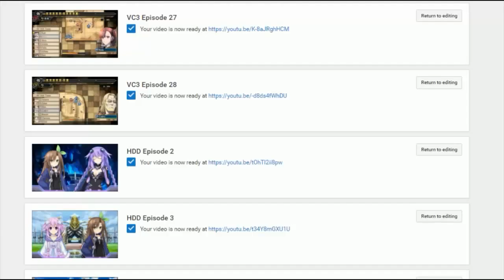Fairy Fencer F Episode 2: The Swords Of Faries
Warning: The Video may seem laggy cause I'm using my shitty computer to run this game.

A long time ago there was a conflict between a goddess and an evil god. The two deities didn’t fight directly, but created a large number of special weapons for others to use. Eventually, these powers sealed each other and the power vanished from the world. Fast forward to modern times where these leftover weapons are called "Furies" and warriors that wield them are "Fencers." Fury weapons are said to be incredibly powerful, so Fencers constantly scramble to acquire them. By a strange coincidence, two fencers, Fang and Tiara, get caught up in the struggle between the goddess and evil god.